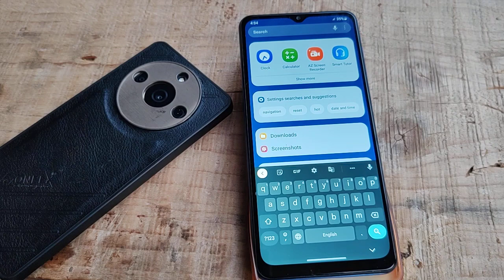How to change wallpaper in Samsung A25 || Samsung A25 me wallpaper kaise change kare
How to change wallpaper in Samsung A25, Samsung A25 me wallpaper kaise change kare,samsung me wallpaper carousel
kaise hataye,
samsung me wallpaper kaise
lagaye,
samsung me wallpaper kaise set
kare,
samsung tv me wallpaper kaise
set kare,
samsung a03 me wallpaper kaise
lagaye,
samsung phone me wallpaper
kaise lagaye,
samsung galaxy a03 me
wallpaper kaise lagaye
samsung ke phone me wallpaper
kaise lagaye
samsung galaxy a04e me
wallpaper kaise lagaye
samsung a14 5g me wallpaper
kaise lagaye

how to samsung wallpaper
how to remove modi yogi
wallpaper from samsung
how to stop changing wallpaper
in samsung
how to off lock screen wallpaper
in samsung phone
how to set wallpaper in samsungK
smart tv
how to off wallpaper carousel in
samsung
how to stop wallpaper carousel
in samsung
how to remove wallpaper ads in
samsung
how to change keyboard
wallpaper on samsung
how to change wallpaper in
samsung

Best powerful CPU under 10k

60-Inch Tripod with Bag

7 Socket 6A Extension Board

multiplug Extension